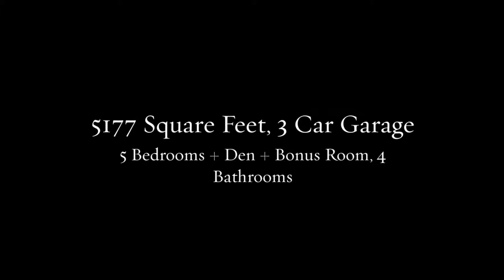San Marcos Golf Course Lot! 616 W San Marcos Dr, Chandler AZ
Custom home located in the fabulous gated community in San Marcos Fairway on the 15th Fairway of the San Marcos Country Club!  This single level home has five bedrooms and four bathrooms.  You will love the side entry 3 car garage and the circular driveway.  As you enter the home, you will be greeted by a formal living and dining area and magnificent views of the back-yard pool and the golf course.  To the right is a home office with hardwood flooring and outstanding wood built-ins and granite desk and counter tops.  The kitchen will accommodate any cook with double ovens, four burner smooth top Jenn-Air stove and grill, built-in refrigerator, and microwave.  Large island, beautiful wood cabinets and granite counter tops.  The kitchen and adjoining breakfast nook and family room also boast fantastic golf course views!  This home has the ultimate party set up with a separate bonus room with a wet bar, pool table, built-ins, and a fireplace.  There are three bedrooms and two bathrooms on the east side of the home and the master bedroom and bath plus a fifth bedroom with its own bathroom on the west side.  The master bedroom has a door that opens onto the patio, a romantic fireplace, and a bathroom with two separate sink and counter areas, two walk in closets, a jetted tub, and a large walk-in shower with two heads.  The laundry room is a delight with more wood cabinets, a sink, and plenty of room for an extra refrigerator and hobbies.

Step onto the large covered patio that runs the length of the home and you will fall in love with the tranquility of this lovely setting.  There is a pool and spa with water features and a slide surrounded by a custom brick paver patio!  Get ready for back yard barbeques with your friends and family because there is spacious bar with built-in BBQ and sink.  Love to golf?  Practice your putts in your own back yard!  This back yard is truly outstanding. Additionally, you will enjoy the easy access to the revitalized Downtown Chandler featuring many restaurants and shopping venues.

We would love to show you this beautiful home!